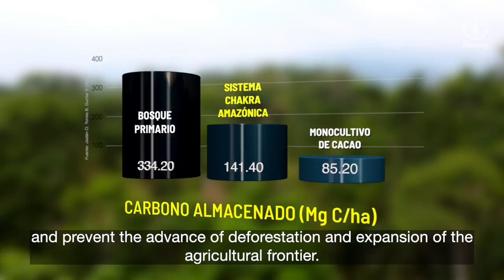Implementación Proyecto Agricultura Climáticamente Inteligente - Producción de cacao en Ecuador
Principales actividades desarrolladas durante la implementación del proyecto Agricultura Climáticamente Inteligente con Cacao bajo sombra. El enfoque de la agricultura climáticamente inteligente es aplicable a través del fortalecimiento de sistemas locales de producción agrícola sostenibles y resilientes al cambio climático.